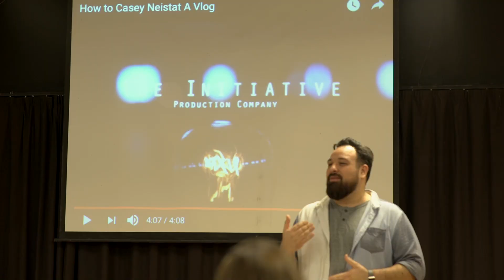SDF/SAS 2018 Student Confessionals: Week One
Week one of the School of Digital Filmmaking and School of Acting for the Screen! It's the first week of the schools! Check out how excited the students are and what they're expecting!

Be sure to comeback next week for more confessionals and fun moments from the schools!

||DO SOMETHING EXTRAORDINARY||
Apply now for the SDF or SAS!
Schools start in August!